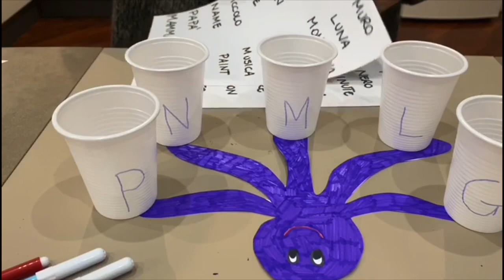Octopus game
Cari bambini,
Oggi faremo un gioco in italiano e in inglese.
Disegnate un polipo su un foglio bianco, coloratelo e ritagliatelo.
Ora prendete 5 bicchieri di carta e
Su ogni bicchieri scrivete una lettera.
Le lettere da scrivere sono GLMNP.
Ritagliate le parole e inseritele nel giusto bicchiere.